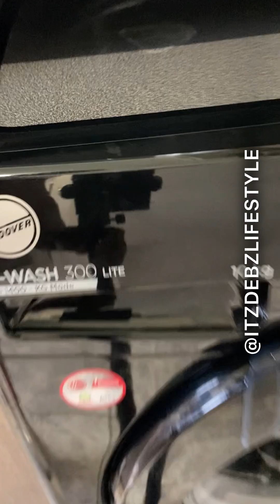GET IT ALL DONE WITH ME | TEMU UNBOXING | LAUNDRY 🧺 | ASMR SATISFYING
❤️🙏🏾➡️If you do like these type of content and enjoy the vibes.

And also, feel free to SAVE, SHARE out the content to friends and family. Don’t forgot to turn notification on whenever there’s on upload you will get notified.

🧘‍♀️❤️this ASMR cleaning content sound effects calm and relaxes the mind. A clean space makes you feel less stress and more relax. Cleaning is motivation. ​​⁠ ​​⁠​⁠​⁠
❤️😴💪🏽🌿So sit back, relax, and enjoy cleaning with me.